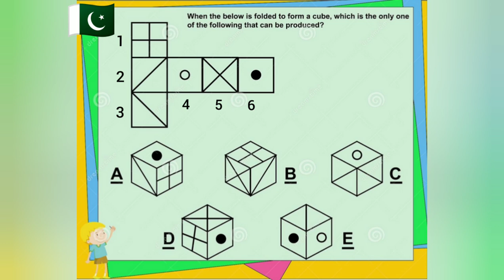IQ test, brain test, increase your IQ, Improve your and your childrens brain.